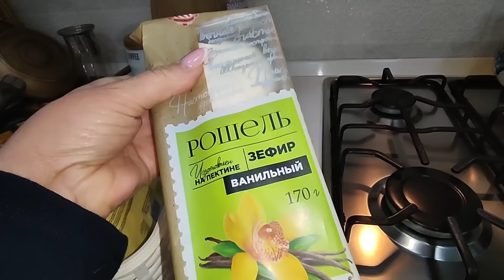ЖИЗНЬ 50+/теперь это МОЙ ОБРАЗ ЖИЗНИ/моё ПИТАНИЕ/ПОХУДЕНИЕ без СРЫВов#Rugiyavlog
в этом влоге:
мой образ жизни
моё питание
про похудение без срывов
жизнь 50+
подруга из Баку
Rugiya vlog
Ругия